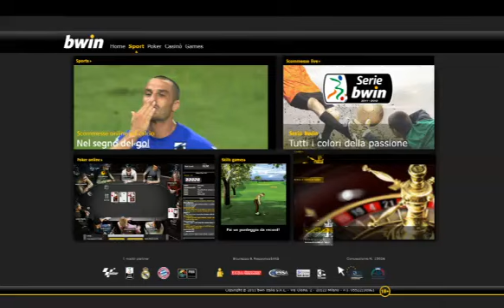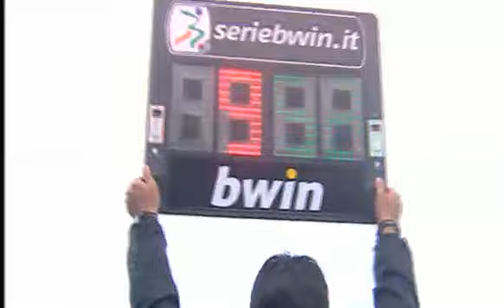Grosseto 1-2 Nocerina 14/04/2012 2011-12 - 35°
14/04/2012 Carlo Zecchini - Grosseto
Grosseto:35' - Sforzini Ferdinando
Nocerina:13' - Laverone Lorenzo,
              69' - Laverone Lorenzo